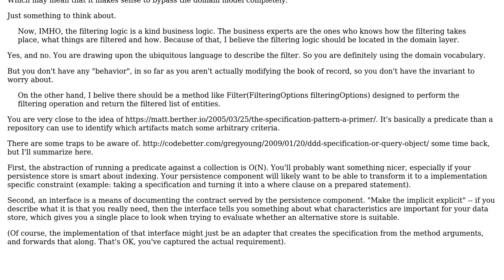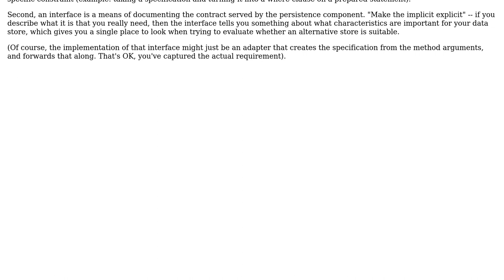A filtering logic should be in a repository or in a service?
With thanks & praise to God, and with thanks to the many people who have made this project possible! You are responsible for your own actions.